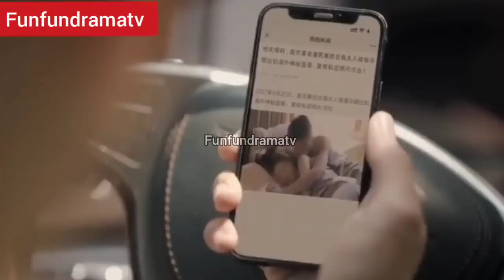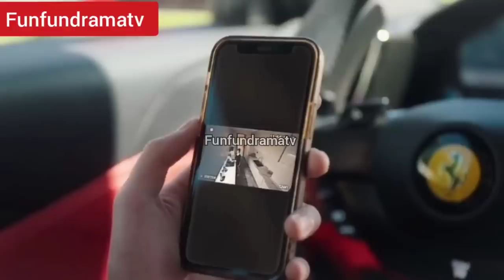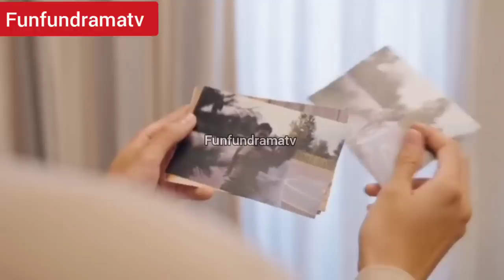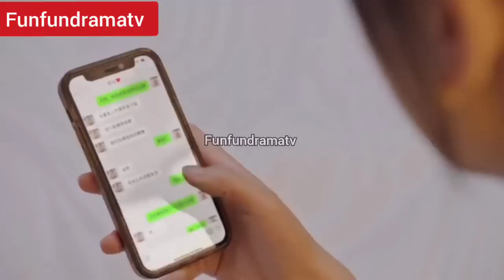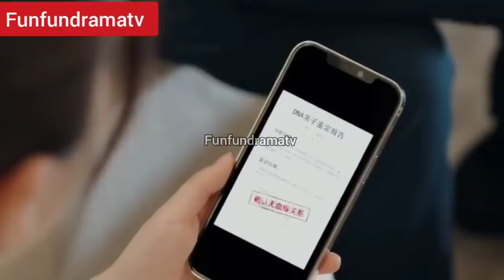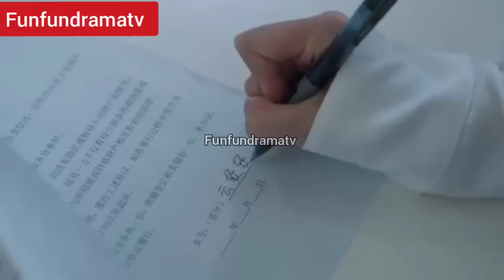تصبح حامل يخطف طفلها وتهرب منه وتقرر تعمل خادمة عنده لتنتقم منه ويقع فى حبها بجنون🔥ملخص مسلسل صينى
رئيس غنى وسيم يخطف طفلها وتقرر تعمل خادمة عنده لتنتقم منه ويقع فى حبها بجنون🔥ملخص مسلسل صينى(كامل)
الاسم:الهجوم المضاد للام
النوع رومانسي
البلد: الصين
انتاج :2023

ملخصات المسلسلات الكورية ملخصات مسلسلات صينية مترجمة زواج إجباري زواج مزيف مترجم ملخص مسلسل كورى جديد ملخصات افلام ملخص انمى رومانسي